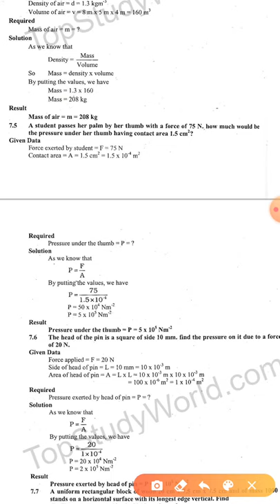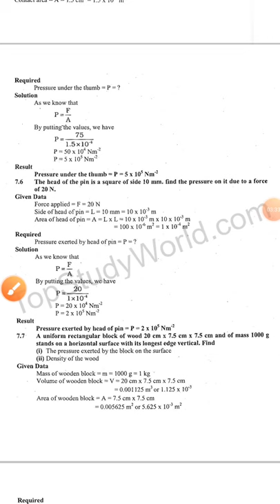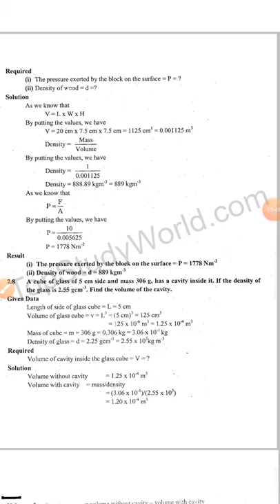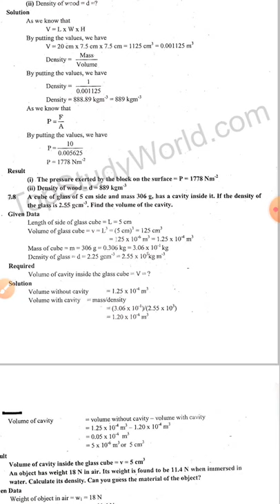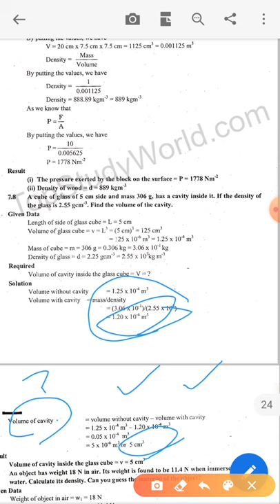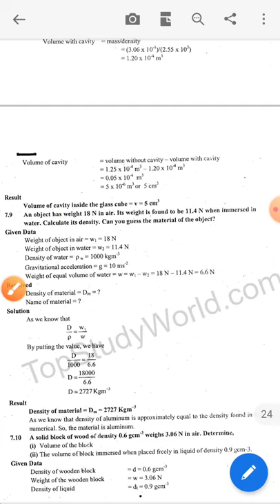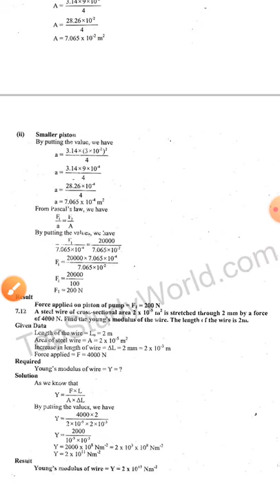9th phy ch 7 numericals lecture 14